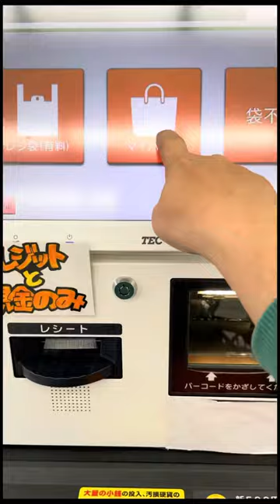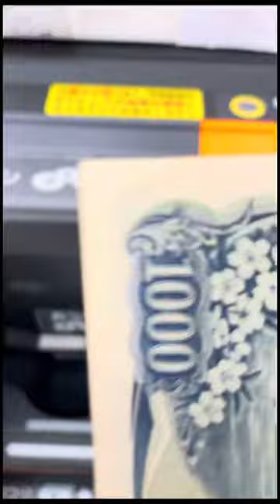How to use Self Checkout Counter in Japan???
Self Checkout counter in Japan is Very Hightech, it makes me stupid😂😂😂😂